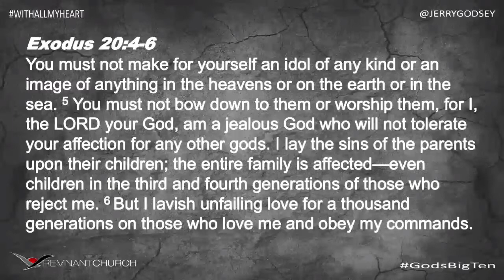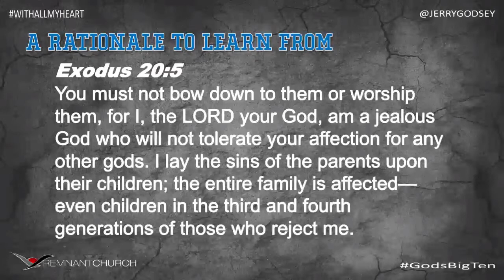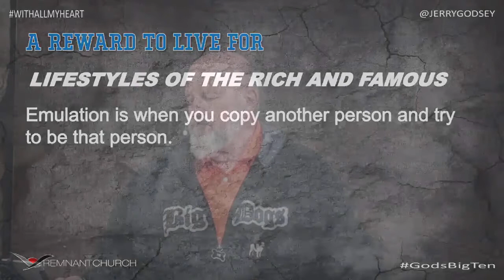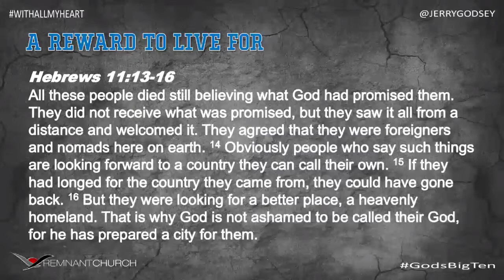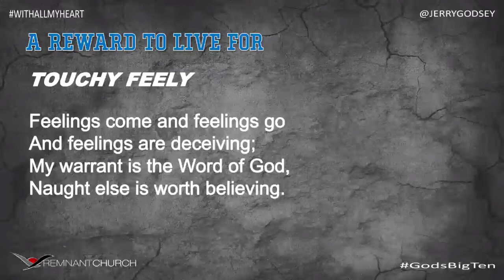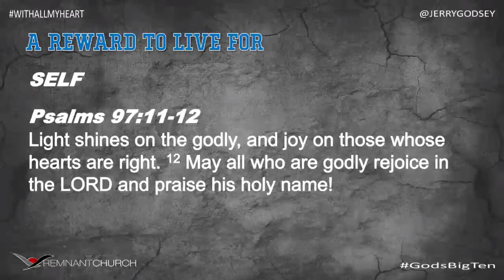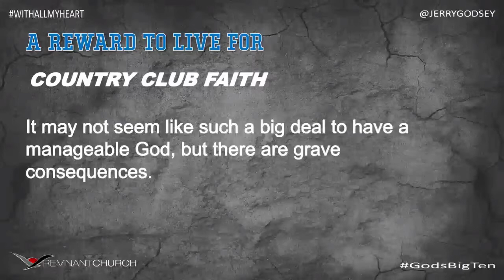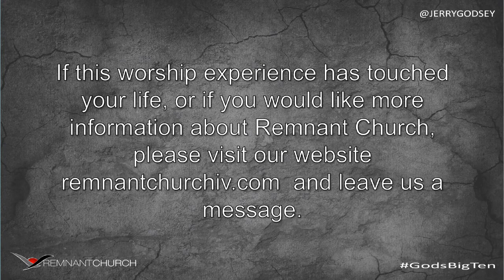With All My Heart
We are called to love God with all our heart, but it is easy to make God share space. In this message, Pastor Jerry Godsey takes a look at the second commandment, and shows how it applies to us today.

A study from Remnant Church, recorded at Rough Acres Ranch. Today, Pastor Jerry Godsey continues Remnant’s series, “Big 10.” For more information on Remnant, or more sermon audio, go

(CCLI Streaming License CSPL # 160408 permission to digitally transmit, retransmit, distribute and playback songs performed from Remnant Church’s proprietary website, a hosted website, or streaming service.